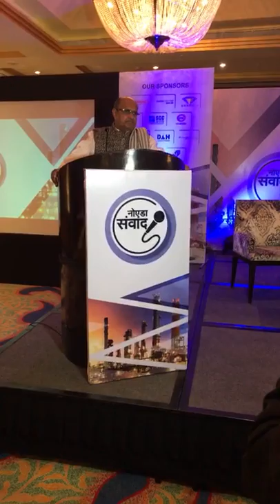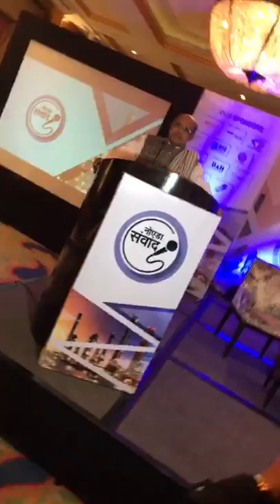Kc Tyagi Speaking During Noida Samvaad Programme, at Hotel Raddison blu, sector-18, Noidaa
Present Observer Dawn